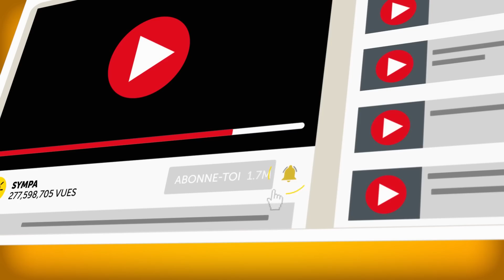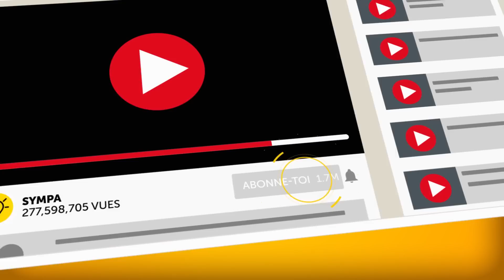Que Faire Lorsqu'une Fille te Regarde ?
Tu rougis immédiatement lorsqu'une fille te lance un regard de braise ? Ne t'inquiète pas, cela arrive aux meilleurs d'entre nous, même les plus confiants. Mais il est plus facile de gagner à un jeu quand on en connaît les règles, n'est-ce pas ? Il en va de même pour le flirt. Alors, pour développer tes talents de séducteur et ne plus jamais perdre ton sang-froid quand une fille te regarde, sois bien attentif aux conseils que nous allons te prodiguer !

HORODATAGE
Évalue la situation 2:22
Regarde-la en retour 3:14
Établis un contact visuel plus long 4:38
Approche-la 6:26

SOMMAIRE
- Il existe des signes infaillibles qui indiquent qu'elle montre de l'intérêt pour toi : elle détourne son regard de toi vers un objet puis te regarde à nouveau, elle maintient un contact visuel pendant plus d'une seconde, ou elle sourit en te regardant.
- Il est grand temps que tu la regardes en retour. Sérieusement, n'hésite pas et fais-le rapidement, sinon elle pourrait penser que tu n'es pas intéressé. Fais-lui savoir que tu as remarqué son regard et que cela ne te dérangerait pas d'apprendre à la connaître.
- Une fois que tu as capté son attention, continue à la regarder comme si vous aviez une conversation silencieuse. Le plus important, c'est que tu lui envoies le bon message : tu es un adulte confiant qui sait exactement ce qu'il veut.
- Lève-toi, redresse-toi, garde le dos droit et la tête haute, et approche la fille. Une fois que tu es devant elle, il est temps de dire quelque chose. Réfléchis à tes premières phrases, ne marmonne pas, et ne dis rien de stupide ou de cliché.